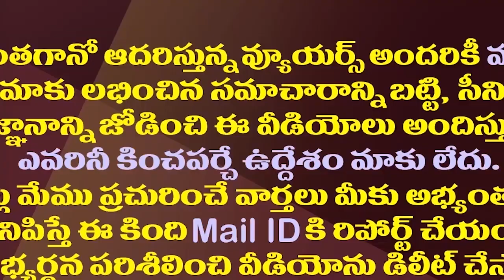టీడీపీ దృష్టి అంతా అక్కడే..యనమలపై బుగ్గన సెటైర్లు| Minister Buggana Counter To TDP Yanamala Comments